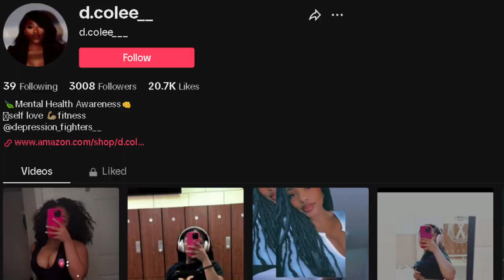FIRST TIME REACTING TO! THAT SLAPPED!!! | Harry Mack Omegle Bars 92 (REACTION)